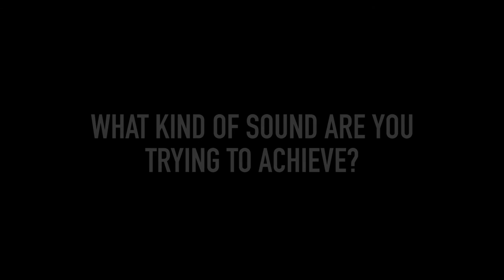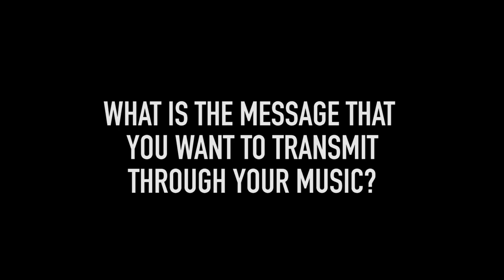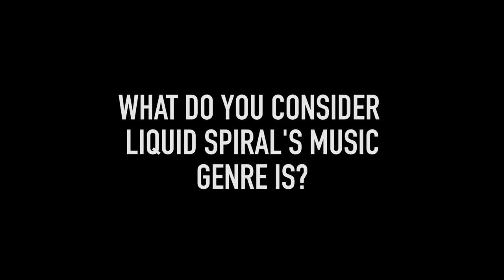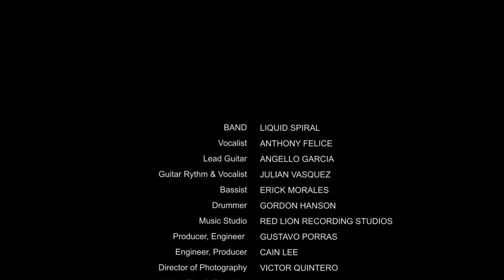What is Liquid Spiral?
An inside look at secrets of Liquid Spiral and their upcoming album; Dreaming in a Way, told by the members themselves. A special thank you to VTR Image for creating this masterpiece.